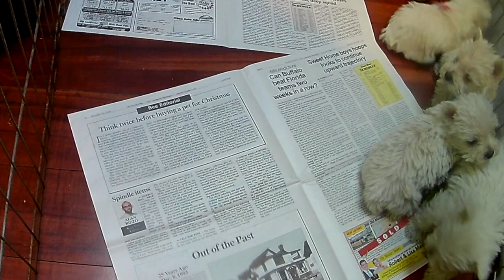Robins Litter is 5 Weeks Old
Robins litter 12-13-18 Is getting so big so fast. Come and watch them together as they play on this weeks video. Music